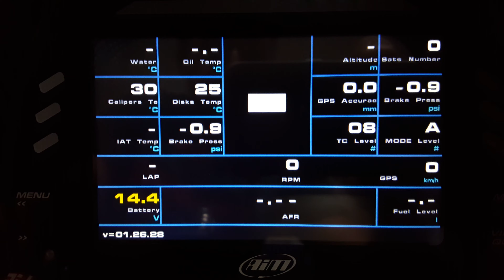Jimk7 Episode 13 Suzuki GSXR1000 L7 TEST TC Menu & Mode Power MXS AiM dash logger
TEST AIM SDS Protocol 2 & can2 protocol MXS AiM dashlogger for GSXR 1000 L7 2017
Display traction mode and power mode, on the MXS AiM dashlogger

Dash logger AiM Dash Logger full Plug & Play on the Suzuki GSXR 1000L7